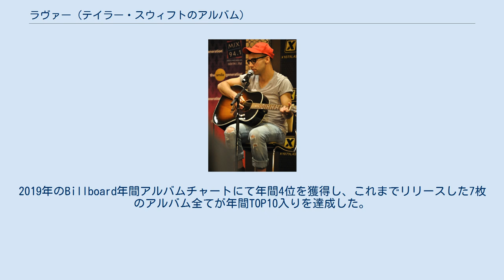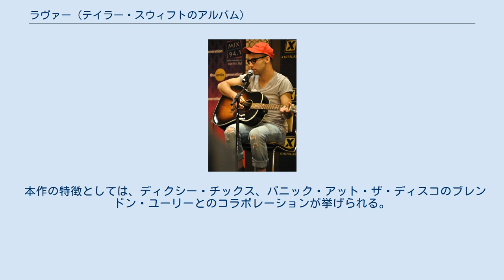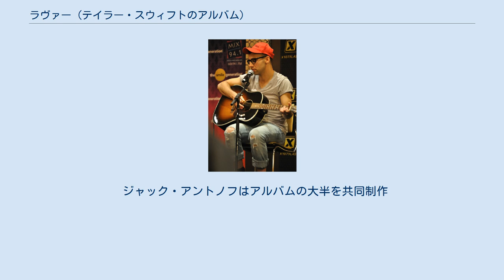ラヴァー (テイラー・スウィフトのアルバム)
テイラー・スウィフトのアルバム
『ラヴァー』（英: Lover）は、アメリカ合衆国のシンガー・ソングライター、テイラー・スウィフトの7枚目のスタジオ・アルバム。
 2019年8月23日にリリースされ、初週867,000枚を売り上げUS Billboard 200で首位を獲得した。
世界では初週で300万枚を超えるセールスを記録し、アメリカ本国以外ではアルゼンチン、オーストラリア、ベルギー、カナダ、エストニア、ギリシャ、アイルランド、メキシコ、オランダ、ノルウェー、ポルトガルを含む国々でナンバーワンを記録した。
2019年のBillboard年間アルバムチャートにて年間4位を獲得し、これまでリリースした7枚のアルバム全てが年間TOP10入りを達成した。
 本作の音楽性として、カントリー、ドリームポップ、バブルガムポップ、ファンク、ポップパンク、R＆B、インディーポップ、ポップロック、エレクトロポップ、シンセポップを取り入れている。
 スウィフトは本作品のコンセプトを 「自分自身を愛するラブレター」と表現している。
愛する気持ちの浮き沈みを称賛し、前作の暗いサウンドから離れたより明るいトーンを取り入れたとしている。
また、アルバムのカバーアートとミュージックビデオは、主にパステルカラーの色合いで構成されており、夏の外観をイメージしているとしている。
 本作の特徴としては、ディクシー・チックス、パニック・アット・ザ・ディスコのブレンドン・ユーリーとのコラボレーションが挙げられる。
シングル「ME!」、「You Need to Calm Down」、タイトルトラックの「ラヴァー」の３作がUS Billboard Hot 100でトップ10ヒットとなった。
 約1年半振りの新曲「ME!」のミュージック・ビデオは、YouTube公開24時間で6,520万再生を記録、ソロ・アーティスト、および女性アーティストとして史上最高記録を更新した。
 アルバムとそのシングルは、「1989」（2014年）と「レピュテーション」（2017年）に続き、第62回グラミー賞でベストポップヴォーカルアルバムの３年連続のノミネートを含め、3つの賞にノミネートされた。
 ジャック・アントノフはアルバムの大半を共同制作